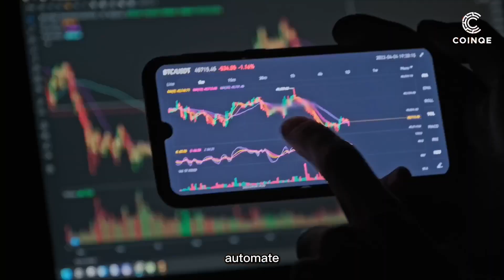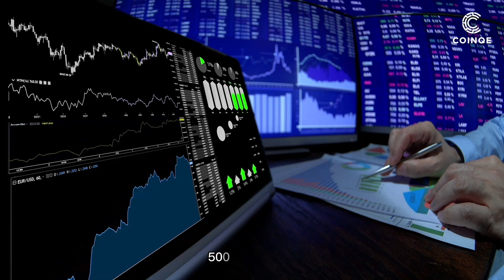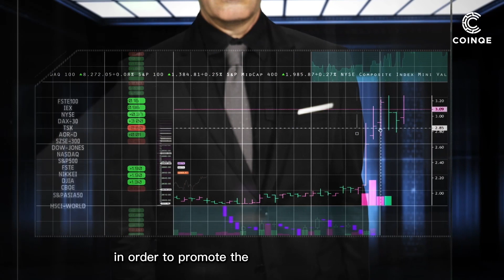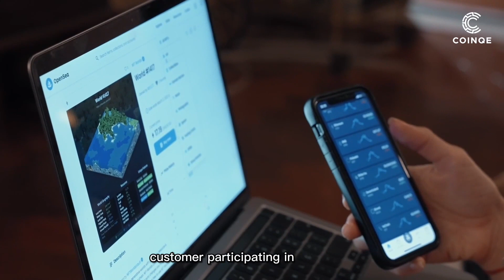Coinqe Enterprise Background Introduction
coinqe is a cloud AI platform that handles all aspects of machine and deep learning at an enterprise scale. For repeatable use cases such as churn prediction, time series forecasting, and deep learning-based personalization, we offer a highly customizable end-to-end autonomous AI service where our expert AI agents process data, train machine and deep learning models, and monitor They produce. In addition to all available open-source algorithms, coinqe has developed techniques for training custom neural networks that outperform classical models and are easy to automate.